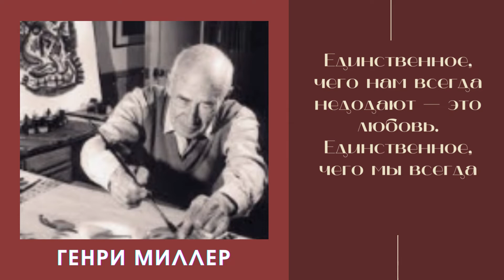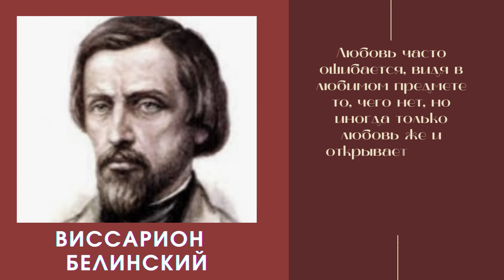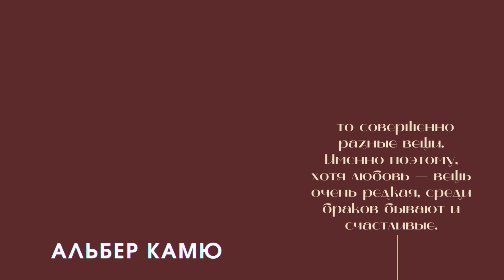Цитаты Великих Людей о Любви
Цитаты Великих Людей о Любви, здесь  собраны лучшие афоризмы и высказывания про любовь великих людей. Любовь - самое сильное чувство, о котором говорят великие люди.
Цитаты великих людей — это цитаты великих ученых и замечательных людей, изменивших историю.
Успех, как и большинство вещей, начинается с вашего к нему отношения. И если вы за него боретесь, то вам в этом поможет новая подборка мотивирующих цитат об успехе и достижениях.